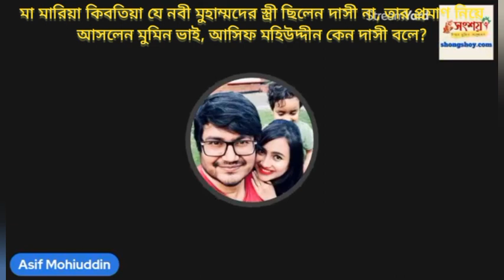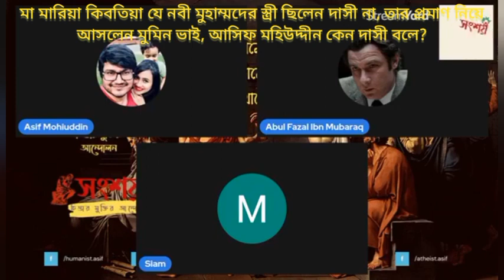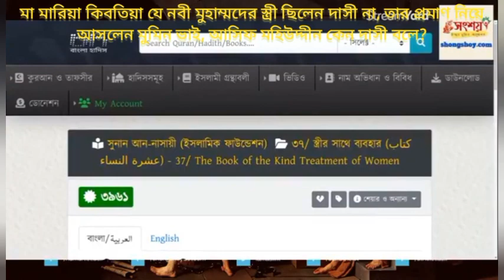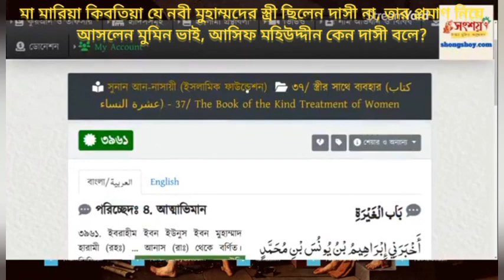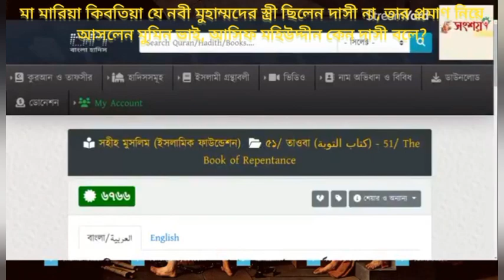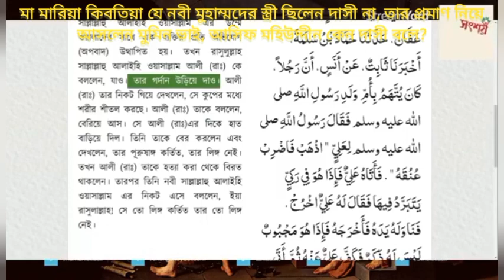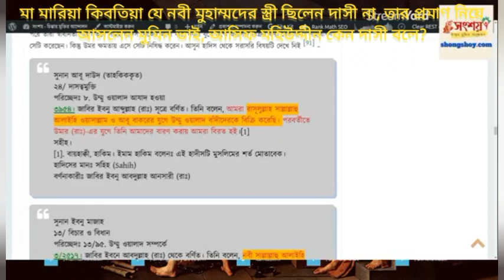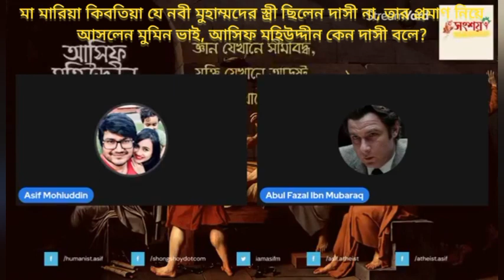মা মারিয়া কিবতিয়া যে নবী মুহাম্মদের স্ত্রী ছিলেন দাসী না, তার প্রমাণ নিয়ে আসলেন মুমিন ভাই